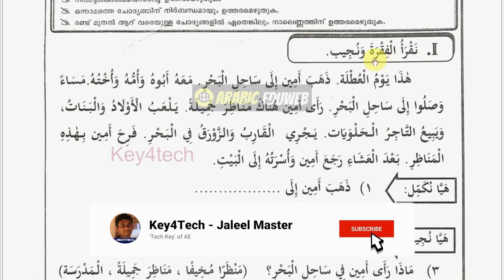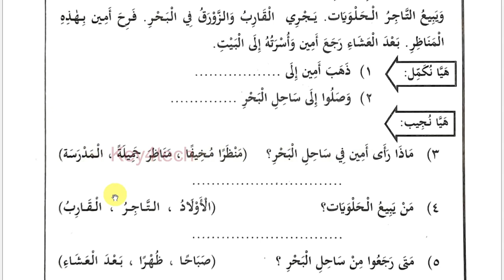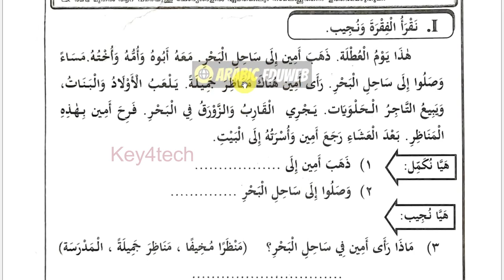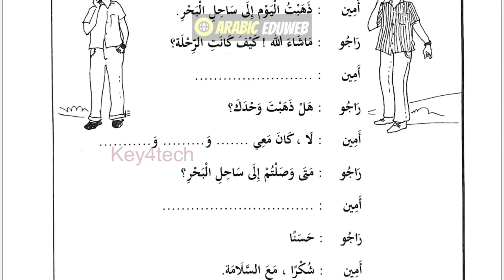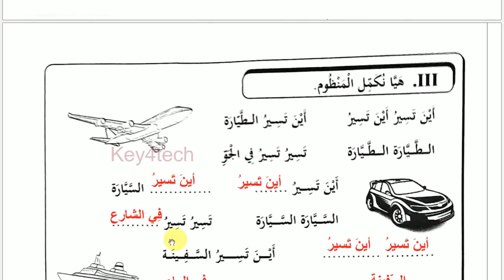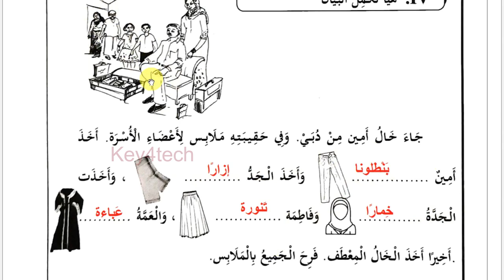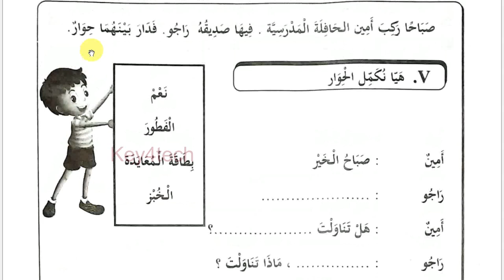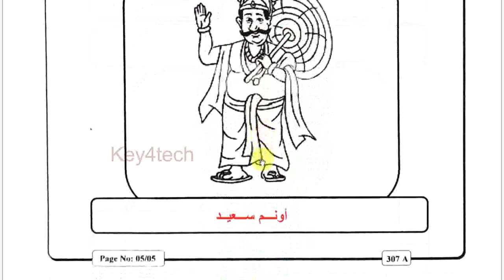Class 3 Arabic | First Terminal Onam Exam 2023-24 | Question Paper with Answers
3-ാം ക്ലാസ് അറബിക്
3rd std arabic first mid term question paper